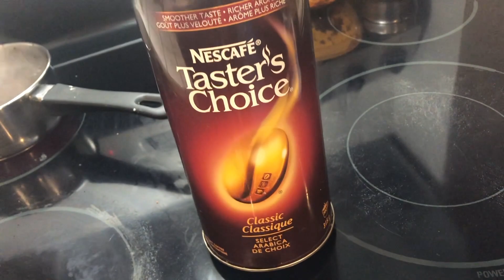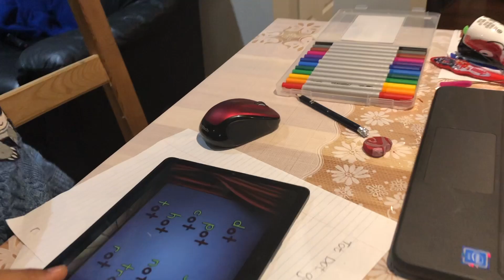ഞങ്ങളുടെ ഒരു Morning...|Morning time in working day|Online classes |New House morning routine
Hello.
Please Give Thumsup if you like this video
Chumma. oru Morning Video